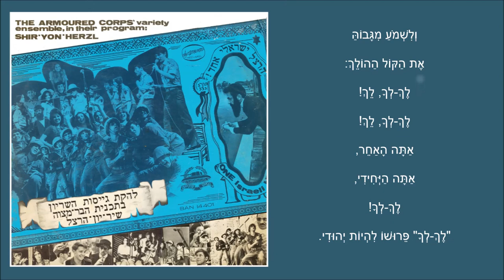שיר עד - להיות יהודי - מילים: יורם טהרלב | לחן: משה וילנסקי | ביצוע: להקת גייסות השריון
תיאור השיר:
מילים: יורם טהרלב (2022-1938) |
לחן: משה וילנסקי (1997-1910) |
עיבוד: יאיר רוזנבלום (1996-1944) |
ביצוע: להקת גייסות השריון - The Armour Corps' Variety Ensemble |
סולנים: רבקל'ה (מרקוביץ) פוקס, עירית בולקא, גבי שדה |

שנת כתיבה, הלחנה, הוצאת תקליט: 1973.

השיר "להיות יהודי" ("To Be A Jew") ("LiHyot Yehudi"), המובא כאן מפי להקת גייסות השריון, נכלל בתכניתה ה-13 של הלהקה, "שיר-יון-הרצל", או בשמה השני "להיות יהודי". התכנית עלתה בשנת 1973, זמן קצר לפני פרוץ מלחמת יום הכיפורים, ועסקה בתולדות הציונות והקונגרס הציוני.

השיר נשען על המקורות:
"ארם נהריים" - הוא האזור שבו נולד אברהם אבינו;
"לעבור בכבשן האש" - על-פי המדרש, ה' הציל את אברהם מכבשן האש, אליו הושלך לאחר שמרד בנמרוד וניפץ את פסלי תרח אביו. סיפור זה מציג את אברהם כמורד בעולם הפגאני וכמבשר המונותאיזם.
"עם מים ולחם יבש" - מתאר את הרעב הכבד שהיה בארץ, בעקבותיו ירד אברהם למצרים (בראשית י"ב, 10).
לעקוד את הבן - סיפור עקידת יצחק על הר המוריה (בראשית כ"ב, 19-1).
"לך לך" - לקוח מתוך קריאת ה' לאברהם ללכת אל ארץ ישראל (בראשית י"ב, 1) (הניקוד של "לך לך" על גבי הסרטון תואם את המקורות).
"להיות גם נגיד וגם מלך ושר בחצרות ספרד" - מתייחס לתקופת תור הזהב של יהודי ספרד תחת השלטון המוסלמי בימי הביניים.
"הארץ אשר עמודיה שבעה" - כינוי לארץ ישראל, אשר עומדת על שבעה עמודים (משלי ט', 1).

השיר נטבע בתקליט התכנית, "להקת גייסות השריון בתכנית הבר-מצוה - שיר-יון-הרצל" (הד ארצי, 1973).

להתחיל מארם נהריים,
לעבור בכבשן האש,
ולצאת למסע הנצח
עם מים ולחם יבש.
לעקוד את הבן, את הילד,
כמו לגדוע תקווה אחרונה
ולשלוח אליו מאכלת
שנה אחרי שנה.

ולשמוע מגבוה את הקול ההולך:
לך לך, לך! לך לך, לך!
אתה האחר, אתה היחידי,
לך לך! לך לך! - פירושו להיות יהודי.

לרדת מפה למצרים
ולצאת ממצרים לפה
בלי לדעת אם בירושלים
יבוא המסע אל סופו.
להיות גם נגיד וגם מלך
ושר בחצרות ספרד,
אך תמיד להרגיש מאכלת
מונחת עלי צווארך.

ולשמוע מגבוה...

תמיד לחכות שיגיע
הקול שיקרא גם לך,
לדעת כי בית אביך
לעד לא יהיה ביתך.
ולנוע מארץ לארץ,
אך לשאת כחותם ושבועה
את זכר אותה הארץ
אשר עמודיה שבעה.

ולשמוע מגבוה...

פרטים: באדיבות אלי ארגון.

הקלטה ועטיפת תקליט: באדיבות רפאל בינדר - הקלטה וניקוי דיגיטלי rafibi.